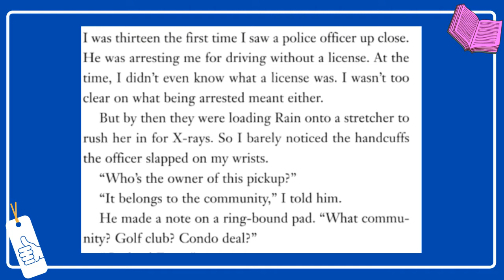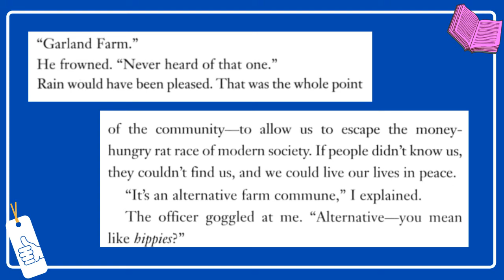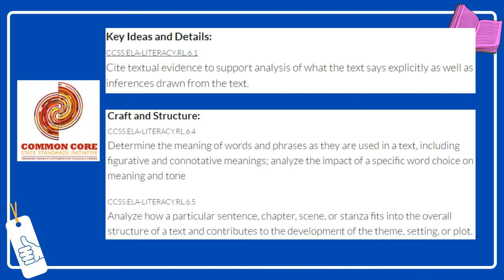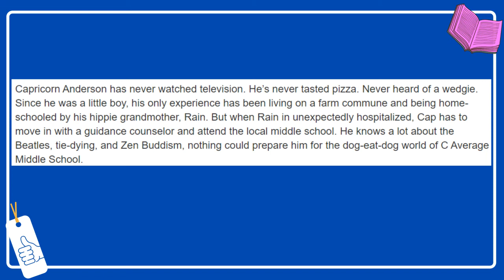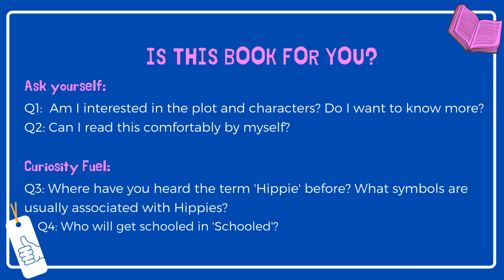Book Trailer: Schooled by Gordon Korman Read Aloud Middle School|Summer Reading